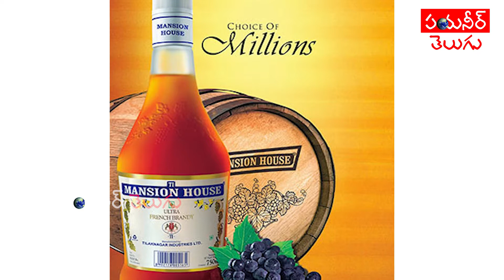ఆహ:మాన్షన్ హౌస్ -బాలయ్య బాబు అనుబంధం అలాంటిది | Pioneer TV